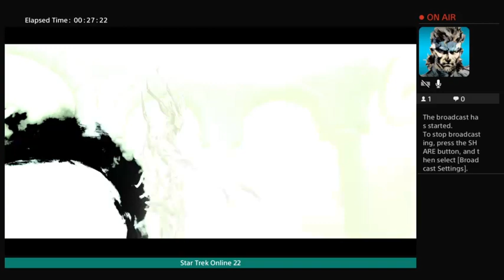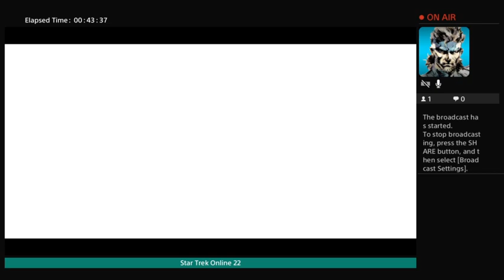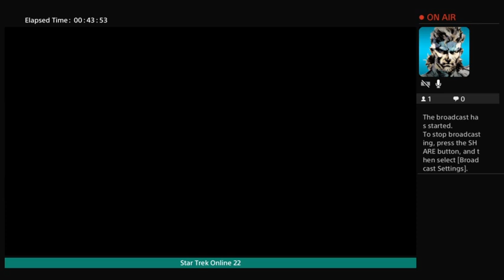Star Trek Online 22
Star Trek Onlin 22 , story mission Blood of Ancients,ps4 -- Watch live